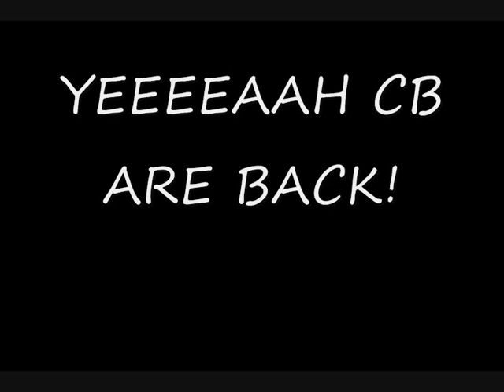*SPOILER* CHUCK BLAIR ARE BACK *SPOILER*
YEAH THERE BACK!